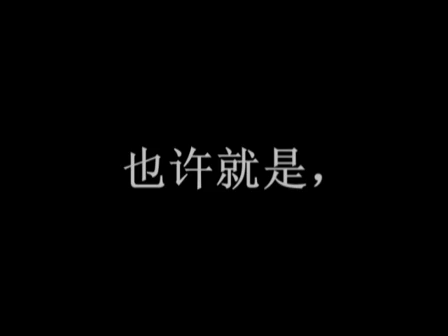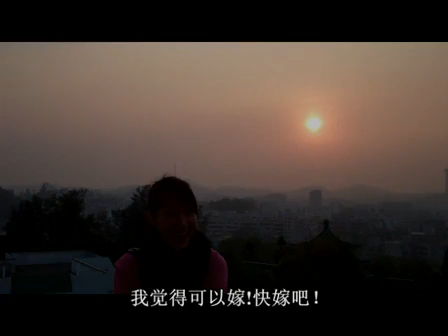"十年之约"求婚MV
一个台山一中同学的浪漫求婚video，转载自QQ播客.